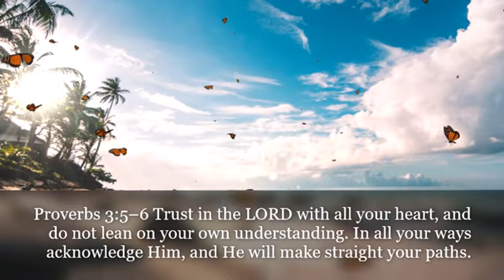Proverbs 3:5–6Trust in the LORD with all your heart, and do not lean on your own understanding. In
Proverbs 3:5–6   Trust in the LORD with all your heart, and do not lean on your own understanding. In all your ways acknowledge Him, and He will make straight your paths.